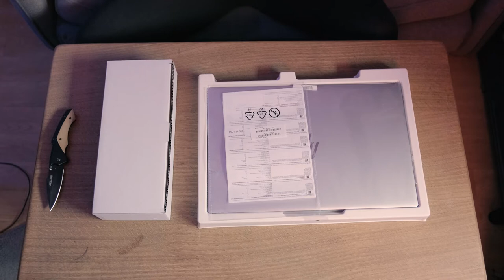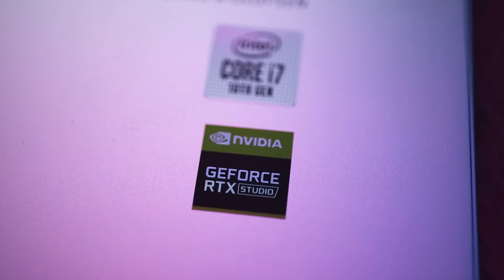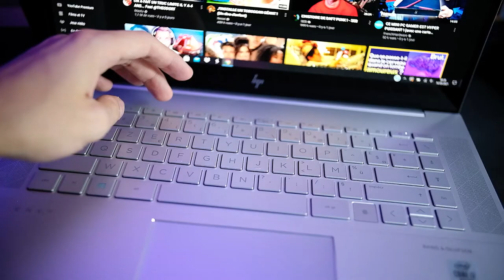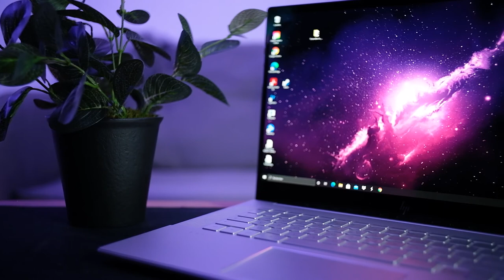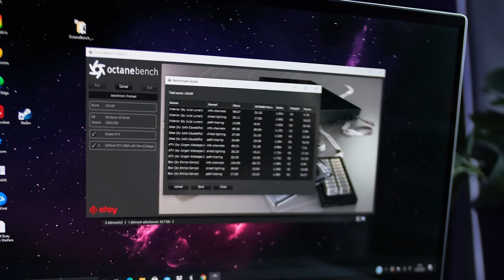TEST & UNBOXING HP ENVY 15 ( un ultra portable tactile beau et puissant )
toi aussi tu aimes les ordi beau et puissant ?

Lien vers l'ordinateur